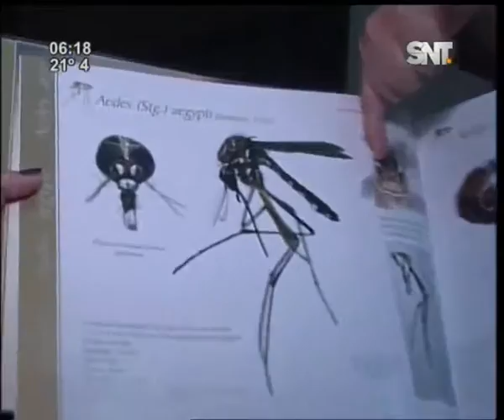Resumen de noticias en "La mañana de cada día"